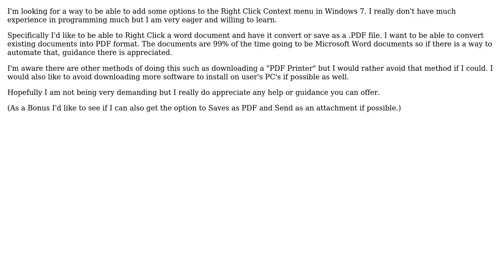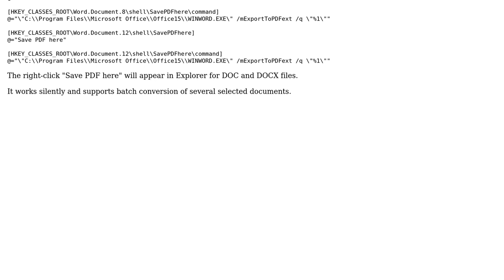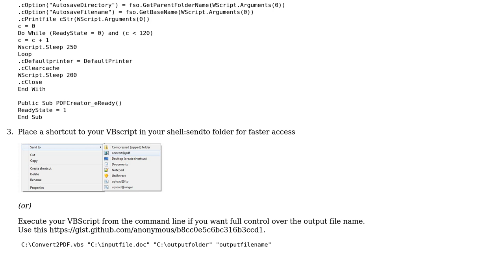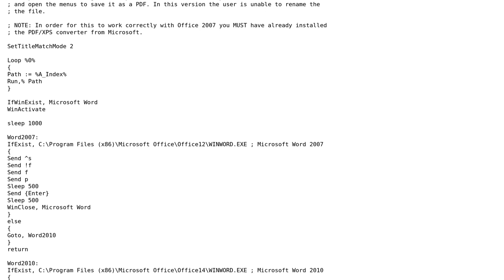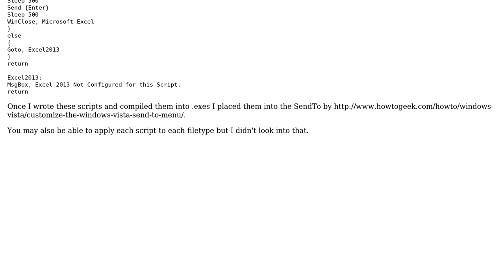Add Right-Click Save as PDF in Windows Explorer (3 Solutions!!)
Add Right-Click Save as PDF in Windows Explorer

With thanks & praise to God, and with thanks to the many people who have made this project possible! | Content (except music & images) licensed under CC BY-SA | Music | Images & others | With thanks to user Oleksiy Kovtun user nixda user cyborgcommando0 and the Stack Exchange Network Trademarks are property of their respective owners. You are responsible for your own actions.